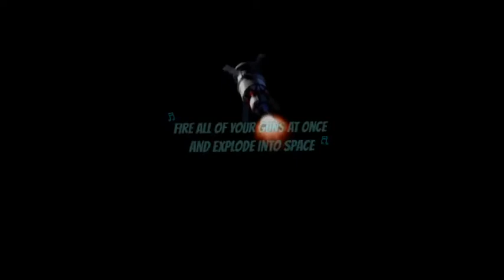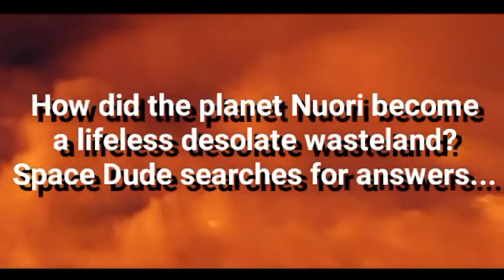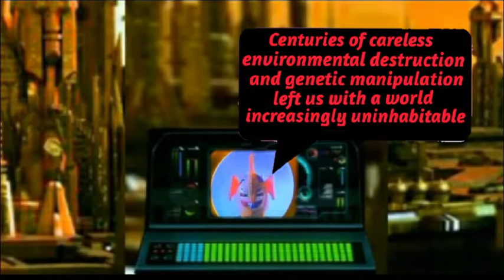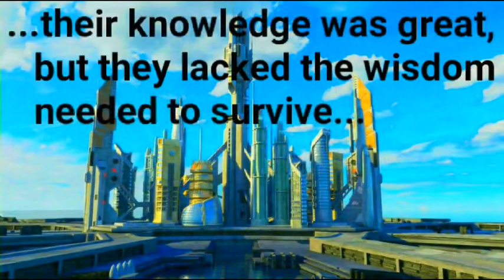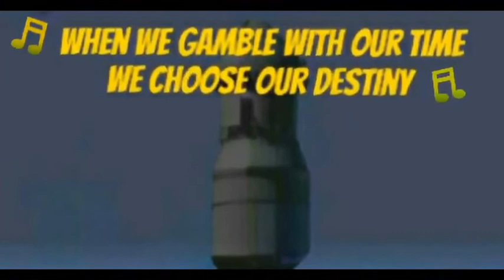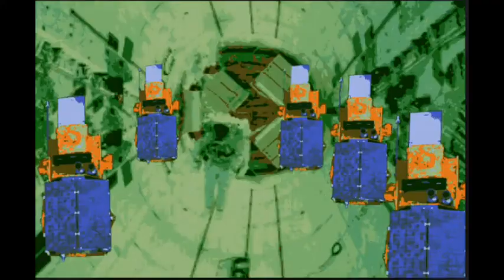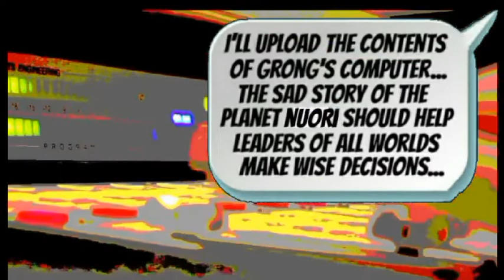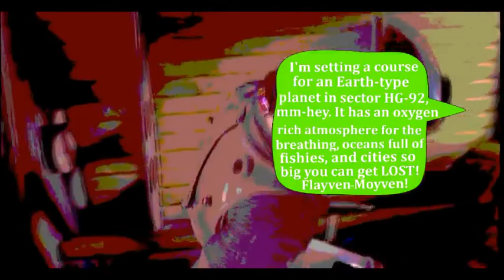SD 2 The Failed World Of Nuori/Transponder 43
The music at the beginning is not me. My stuff starts at 3:40. I don’t know artist or title, YouTube might put it in the description later. Cool movie on the tube, eh? Or as Space Dude would say, “freak-ass!” That’s his trademark catch phrase, a mash-up of “freak-out” and “kick-ass.” Next time you come upon something amazing say “whoa, man, that is FREAK-ASS!” As you see, SD has traveled the universe exploring far-out worlds and meeting many groovy alien types. Just don’t mention giant slugs around him. He was swallowed by one once. He...ugh...got out…..by a means he’d rather not discuss. Sensitive subject, man. Unpleasant memories. Eeh, yuk!

When he leaves the tiny rest stop moon SD is singing some Steppenwolf Born To Be Wild, lyrics by Mars Bonfire. Then a nearby supernova hurls him onto the planet Nuori. In this series SD will find four civilizations at various stages of development. Nuori, which is a Finnish word for young or adolescent. Zreo, an eastern European word for mature. Marama, a Maori word for enlightened. And Velnias, a Lithuanian word for evil.

I love the old sci-fi flix of the 50’s with morals like “they tampered in God’s domain”, and warnings of the dangers of nuclear fallout, you know, like giant grasshoppers and whatnot. Episode 1 mentioned Knowledge. Now it’s time for Wisdom. Sure, you got your brain crammed to bursting with knowledge, but now what do you do with your smarts? Ah! Therein lies the rub! For it is not what you know, but how you use your knowledge that makes you wise! See how that works? The folks on Nuori learned the hard way. They raped their environment, they fiddled around with genetics, they carelessly poisoned their world with chemicals and nuclear waste. Then they fell into endless warfare, fighting over the last livable areas on their planet...THE FOOLS!! Poor Grong, the last inhabitant of Nuori, realized his mistakes too late. Sometimes the only way to gain wisdom is by getting burned by your mistakes. Will the Humans of Earth need to learn the hard way too? THE FOOLS!!

One of the many faces of SD is Dan Dare, British comic book hero. That’s one of my favorites. You see that face when he says “there’s been a war!” The others are various real astronauts and models. Grong is played by an alien dude on a Space 1999 episode that was on MST3K. At 14:50 SD belts out some Molly Hatchet Flirtin’ With Disaster, written by Banner Thomas, Danny Joe Brown and David Hlubek. Then as he sets a fledgling Cosmonet transponder free he weepily croons some Lennon/McCartney, Blackbird.

My guitar joins my Casio CT-390 at 17:27 for a riff that reminds me of Pete Townshend’s Let My Love Open The Door. I didn’t title that guit tune back in the 90’s when it was recorded but now I call it Transpoder 43. One of SD’s many jobs is space truckin’ (YEAH! YEAH! YEAH! SPACE TRUCKIN’!), and here he helps bring the intelligent species of the universe together by spreading Cosmonet transponders everywhere he goes. Communication brings understanding. When all share their knowledge and thoughts with each other the universe will live as one in peace and harmony! Awwwww!!!

At 18:50 SD is played by James Olson in the movie Moon Zero Two which I got from MST3K. SD needs to take a break so he puts his ship on cruise, cranks up the tunes, and lays back. His ship’s brain, the Frinkatron 9000, mm-hey, then plots a course to episode 3. The third was going to be the last episode, with the final moral bit about compassion but that is now pushed all the way to episode 9. I just started making these vids without a full story idea in mind, so it’s a little messy. Just like life. Things happen. Unexpected things happen. You get pushed and pulled around by the universe. And you try to make sense of it all. Good luck.

So, did you spot the Dude In the Red Spacesuit? That’s right, he’s hangin’ out in here somewhere too. I wish I had a prize for the first Red Dude spotter, like a secret decoder ring or something. That would have been cool. But at least you’ll feel the satisfation of being the eagle-eyed first one! Good luck!

*HEADPHONES IS MANDATORY, MAN!* All the stuff on my channel is best seen on a laptop screen and heard in headphones. Especially when there’s stuff to read like in this series.

The first episode was the shortest. The last one is one hour long...YARGH! When I see a YouTube vid over 10 minutes I think “oh man, I don’t have the time for that! Maybe later!” So just watch these when you have the time. When it’s a rainy day outside. When you got no work to do, all the chores are done. When you just want to “curl up with a good book.” When an invisible killer is stalking the Earth sniffing out every human it can find and you’ve got yourself sealed in your house and you want something to take your mind off the gathering darkness. Might as well watch these, eh? That last one sounds like an incredible sci-fi scene doesn’t it? All too real.